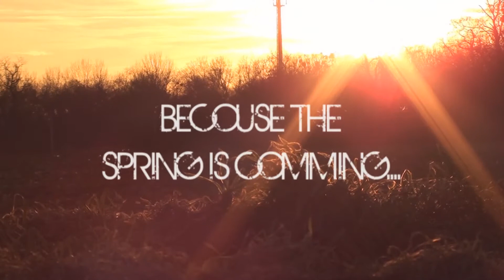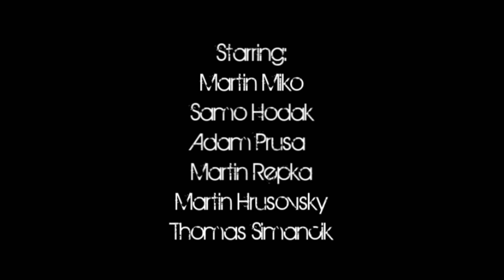Sunshine Skateboarding tailer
Sunshine Skateboarding
New Spring video by repik prod.
Starring:
adam prusa
martin miko
samo hodak
thomas simancik
martin repka
and martin hrusovsky